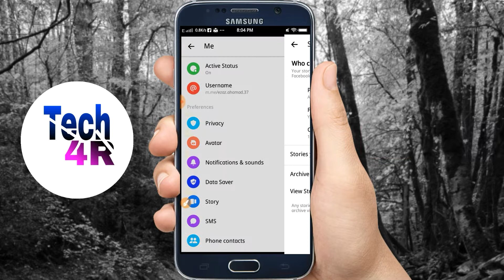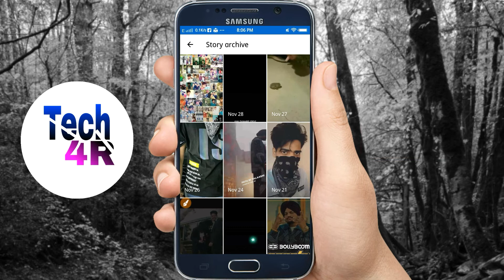facebook me Archive story kaise dekhe | facebook me apni purani story kaise dekhe |fb archive story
facebook per avi tak aapne jitni bhi story lagayi hai wo saari story dekho aur download bhi kare